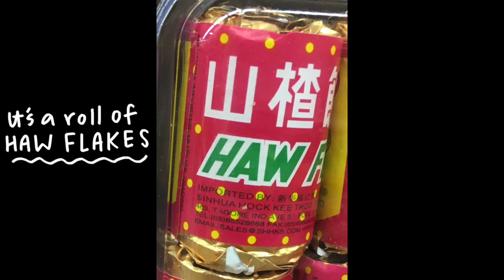DIY eraser stamp tutorial | fun with flags ✱ ParadeMade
If you are a stamp carving beginner, this video tutorial is for you! DIY eraser stamps are quick to make and you probably already have the materials at home.

Every kid who grew up in Singapore must have played with these ‘flag erasers’ during their childhood! Also, haw flakes are thin, circular disc-shaped candy made from sweet and sour hawthorne fruit :)

Materials used in this video:

▷ Flag erasers
▷ OLFA Art Knife SAC-1
▷ V-gouge with wooden handle
▷ Tsukineko ink pads
▷ Faber Castell Kneaded Eraser

About Me

Hello my name is Jiahui, the Singaporean rubber stamp artist behind ParadeMade. I made my first rubber stamp in 2011, from an eraser and a pen knife, and never looked back.

Leave a comment to tell me what to carve for my next video!

Music